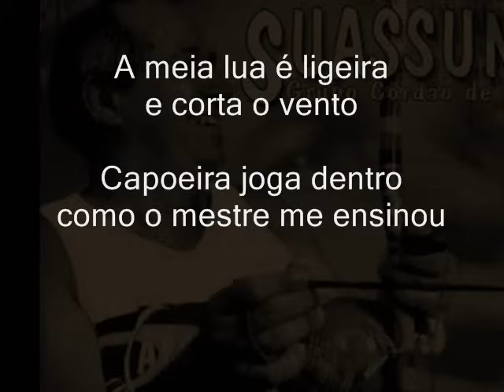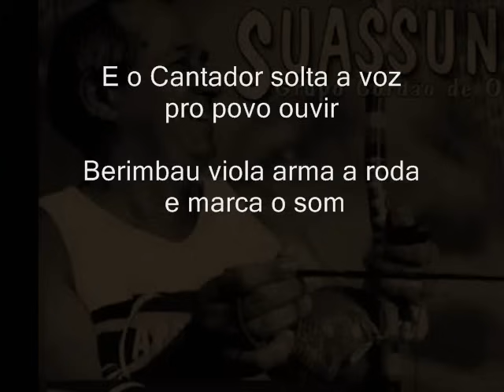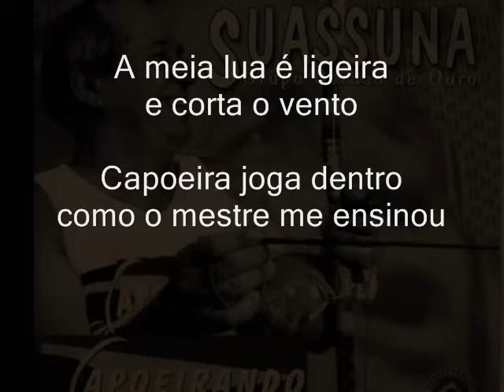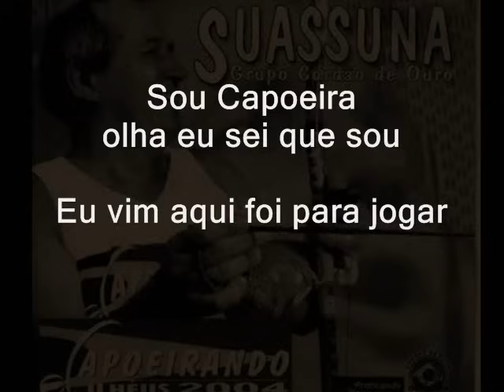Sou capoeira - Mestre Suassuna (Capoeirando 2004)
Sou Capoeira
Professor Biro (Cordão de Ouro Campicas)

Que amor é esse que trago no coração
Uma alegria e uma vontade de gingar
São Bento Grande, Iuna, Cavalaria
Quando toca me arrepiahoje é dia de jogar
E o Cantador solta a voz pro povo ouvir
Berimbau viola arma a roda e marca o som
A meia lua é ligeira e corta o vento
Capoeira joga dentro como o mestre me ensinou

Coro
Sou Capoeira olha eu sei que sou
Eu vim aqui foi para jogar
Faço bonito só porque tenho talento
E solto meus movimentos com a voz no coração

E o Capoeira é astuso e é velhaco
É inimigo do perigo e confusão
Mas ele sabe o valor de uma vida
Por isso corre de briga e quer mais é vadiar

TOQUE: São Bento grande de Angola